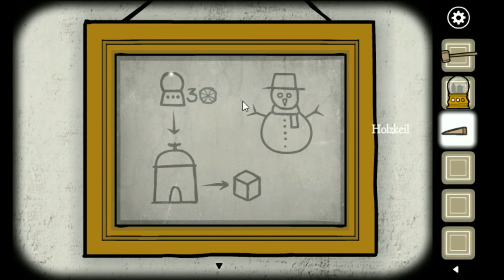Lets Play Rusty Lake Paradise #07 Hagel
In der Wüste erscheint diese Plage um einiges dramtischer